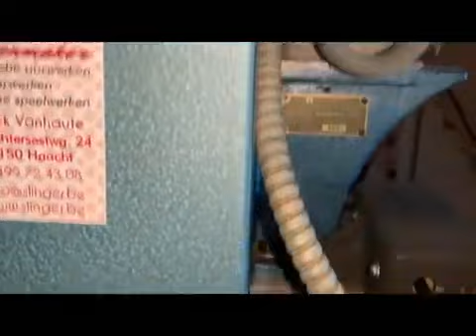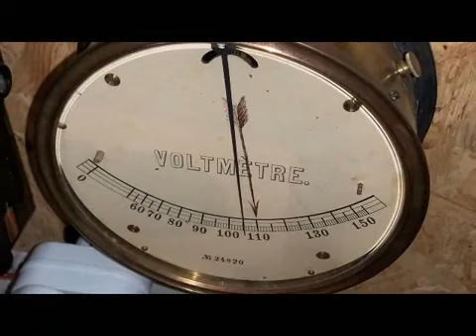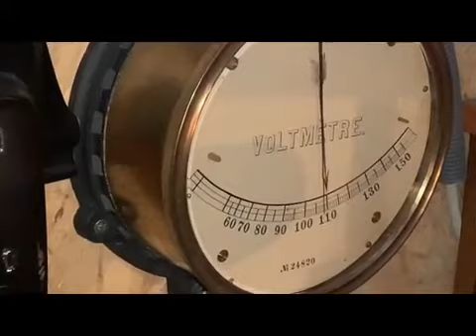6 February 2021